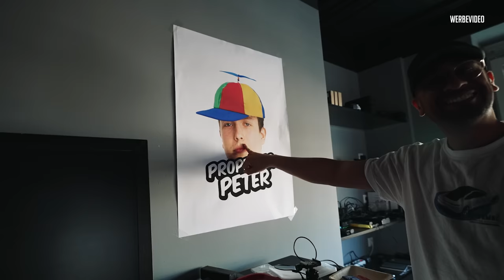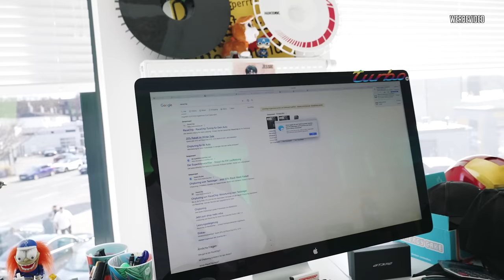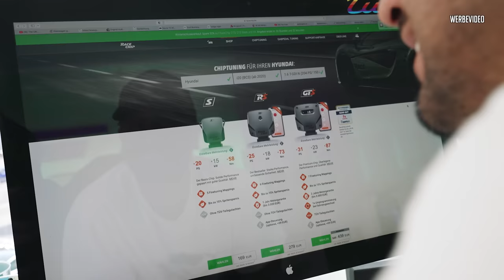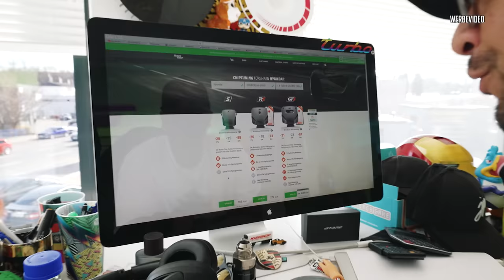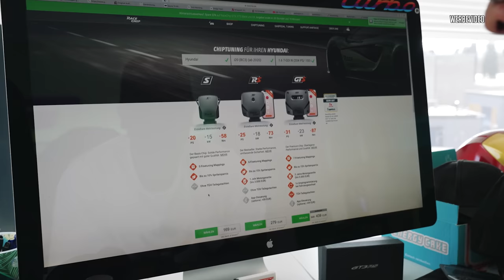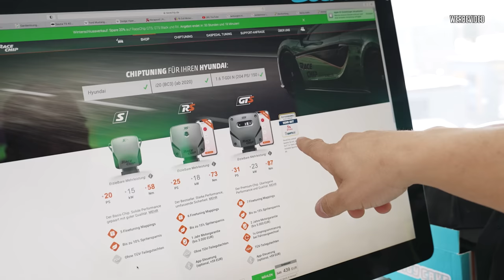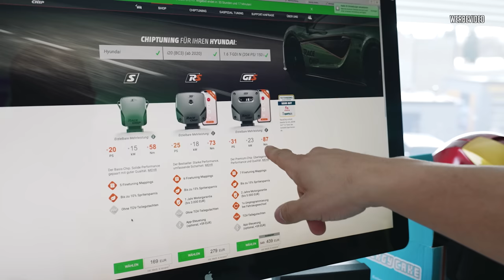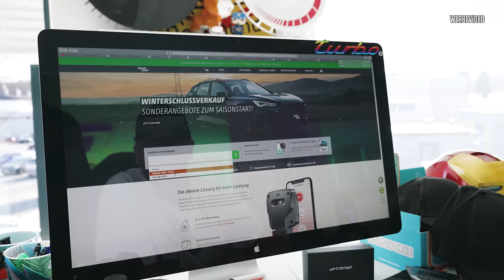JP Performance - RACE CHIP !? Was bringt die Box wirklich? | Hyundai i20 N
Das Ding kann doch nichts bringen oder?